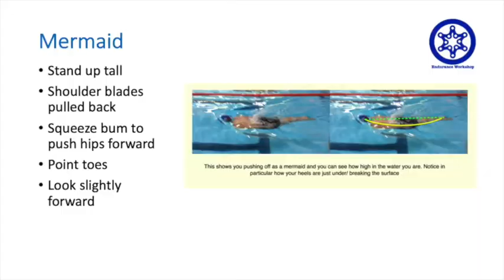No water no toys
Develop your basic body positions